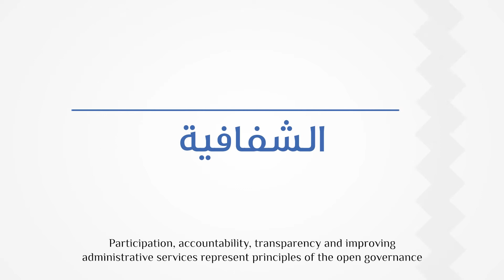برنامج شراكة الحكومة المفتوحة - المشاركة